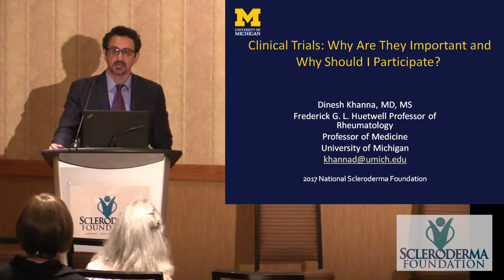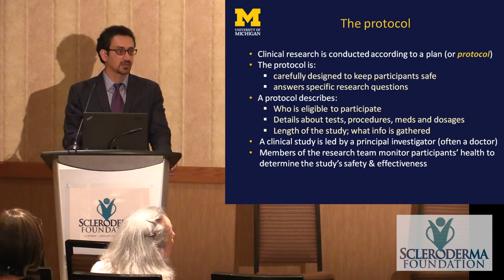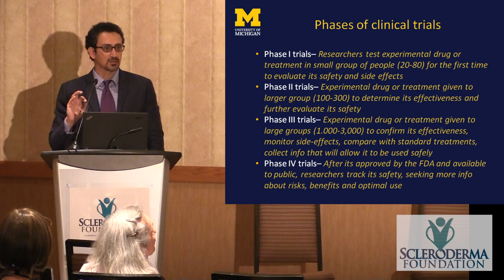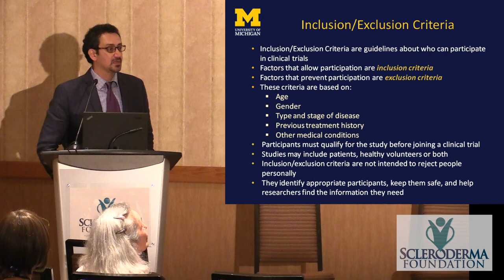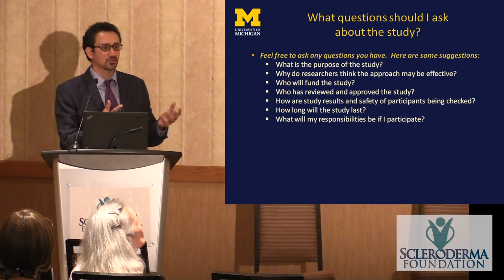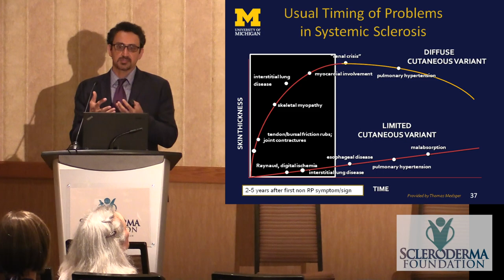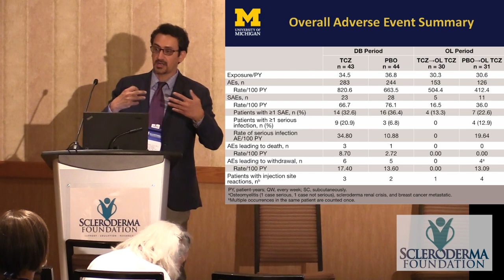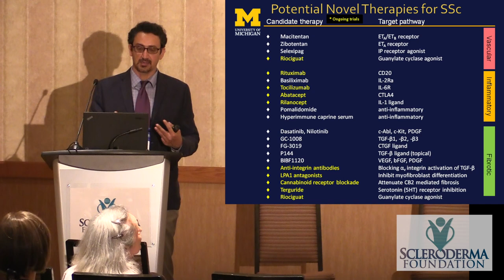Clinical Trials: Why Are They Important and Why Should I Participate? Dinesh Khanna, M.D., M.S.-2017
In this session, the speaker will discuss the importance of participating in clinical trials and how to interpret them. Specifically, you will learn different phases of clinical trials, what questions to ask when approached to do a clinical trial and how clinical trials can help find an effective treatment for scleroderma.

Video Production:
Magnus Media Group